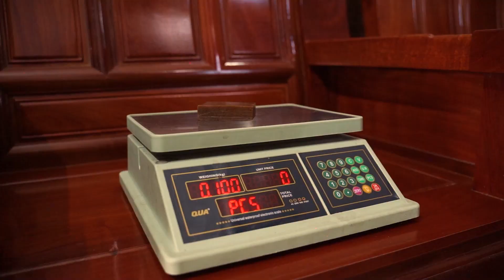01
Áo Cưới Thanhpro
  TT Phố Châu - Hương Sơn - Hà Tĩnh